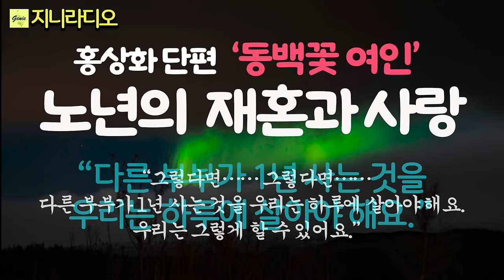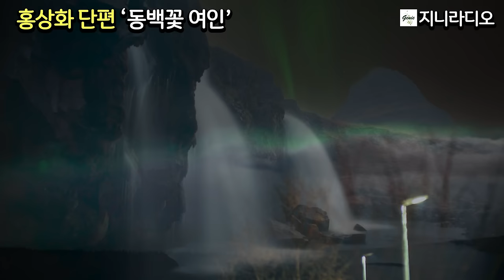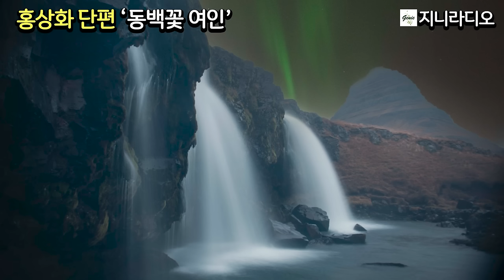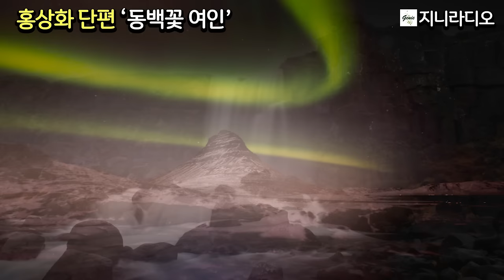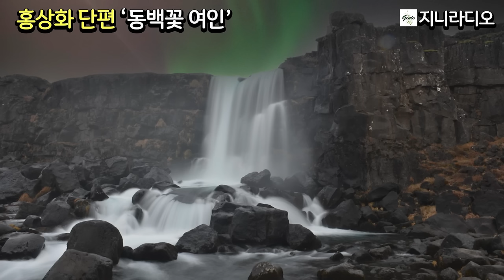홍상화 '동백꽃 여인'/ 노년에 이르러 재혼한 부부, 진실된 사랑은 영혼을 울리고, 그러나 자식들의 이기심은 홍여인을 또 다른 슬픔으로~/ 책읽어주는여자/ 지니라디오/ 오디오북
*작품명; '동백꽃 여인'
*지은이; 홍상화
*출판사; 랜덤하우스중앙

[홍상화 작가님]
소설 『거품시대』는 조선일보에, 『불감시대』는 한국경제신문에 연재되었으며, 장편소설 『정보원』『거품시대』(전 5권) 『사람의 멍에』 『범섬 앞바다』 『디스토피아』 『30-50 클럽』 『30/50 Club: A Dialogue on S. Korea, U.S., China, and N. Korea』, 소설집 『전쟁을 이긴 두 여인』 『우리들의 두 여인』 『내 우울한 젊음의 기억』등이 있다.
2005년 소설 「동백꽃」으로 제12회 이수문학상을 수상했으며, 문예지 『한국문학』 주간과 인천대학교 국어국문학과 겸임교수를 역임했다.

[타임라인]
00:00:13  인트로
00:01:06  이야기 본문